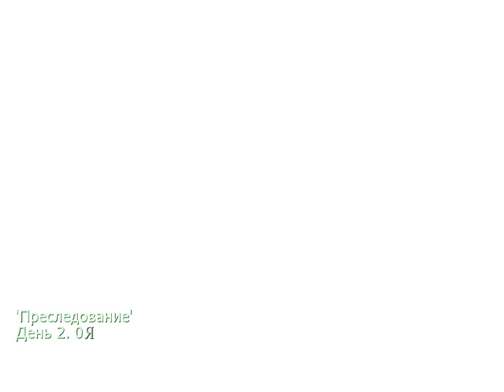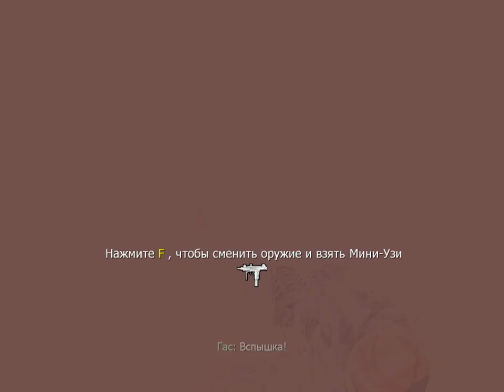Call of Duty 4: Modern Warfare - Часть 6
Миссия:
- Преследование

Хотя хоть какой-то микрофон появился, но не бросать же на полпути прохождение
На очереди прохождение Call of Duty 4 (ибо Call of Duty 3 не робит)
Без комментариев